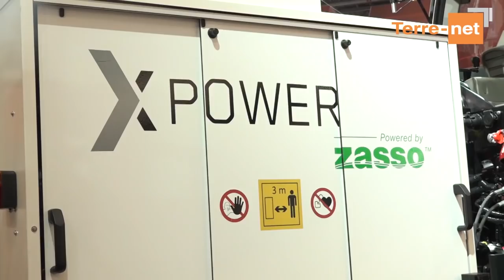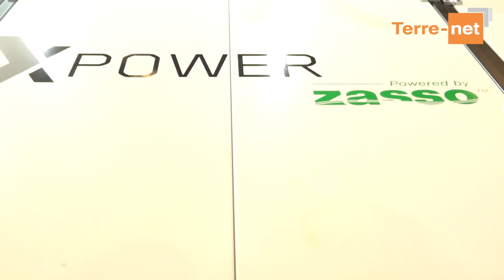Désherber grâce au système CaseIH XPower développé par Zasso.